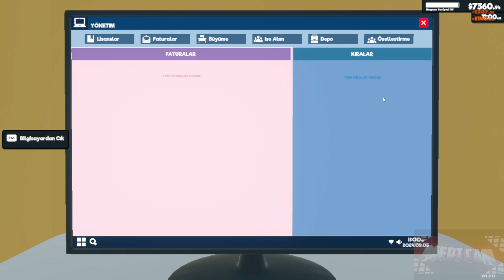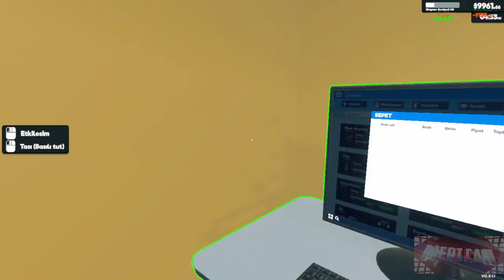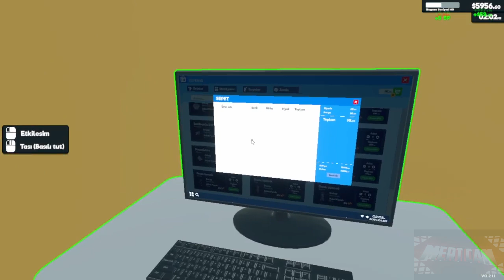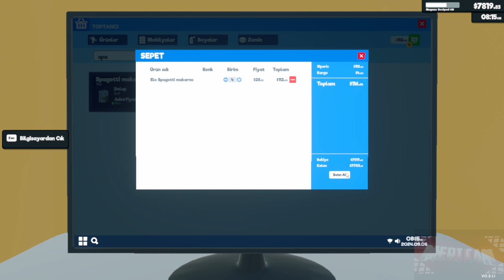YENİ ÜRÜN LİSANSI ALDIK SUPERMARKET SİMULATOR 87. BÖLÜM TÜRKÇE GAMEPLAY